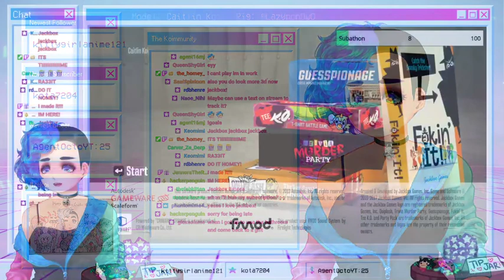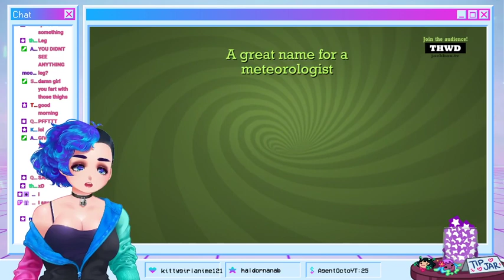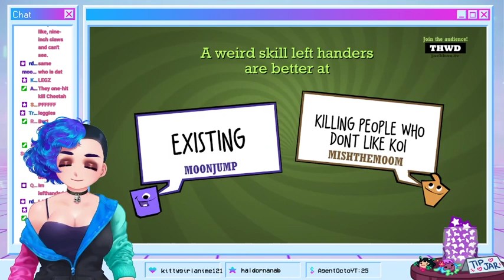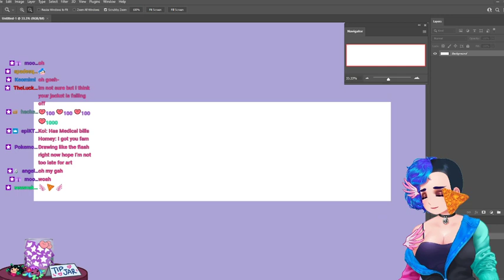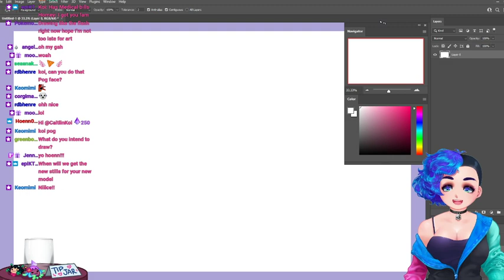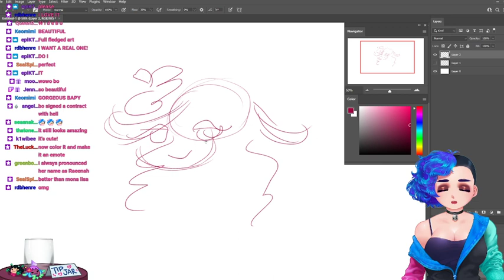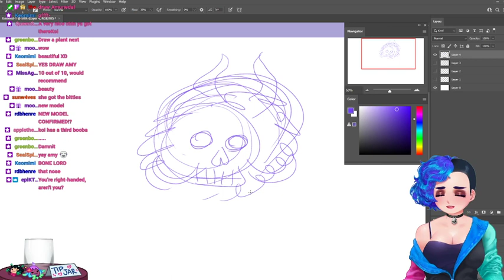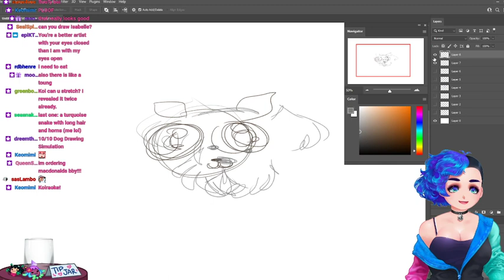Re-debut, Jackbox, Karaoke & MORE! | SUBATHON pt. 1 (9/18/21)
2:56 New model reveal
8:07 Leg reveal
16:11 JackBox
1:06:30 Draw with my eyes closed
1:17:58 Tidal Rave Karaoke
(Part 2 is age-restricted)